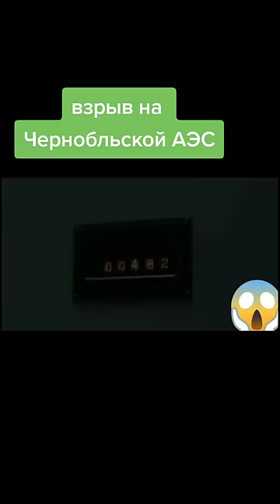взрыв Чернобыльской АЭС